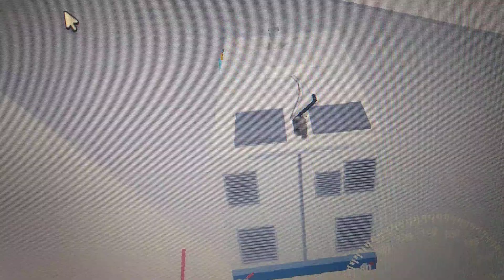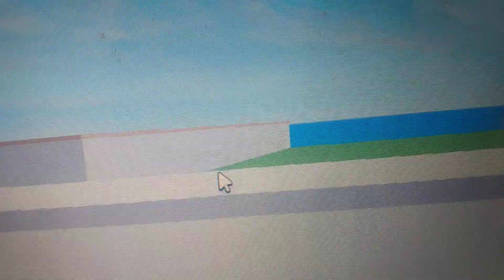ice cream truck playing turkey in the straw on the digital 2 in low pitch